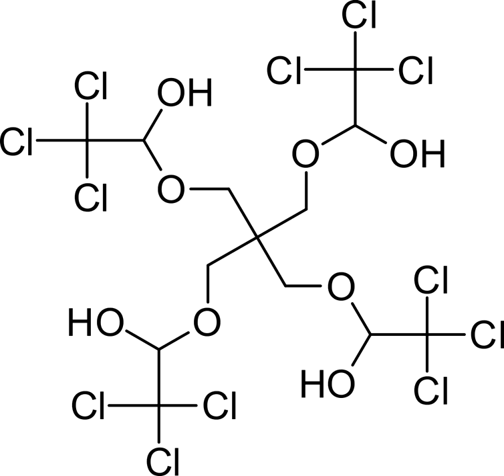Petrichloral | Wikipedia audio article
This is an audio version of the Wikipedia Article:
Petrichloral

SUMMARY
Petrichloral (Pentaerythritol chloral) is a sedative and hypnotic drug related to chloral hydrate. It is a Schedule IV drug in the USA.